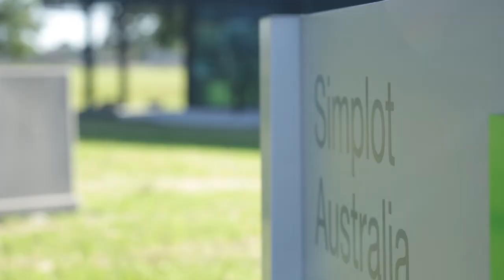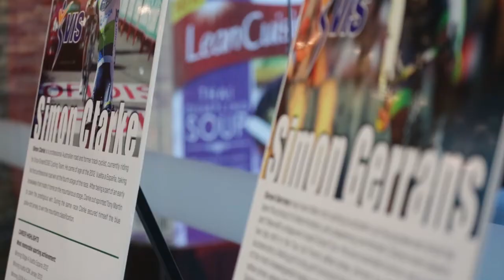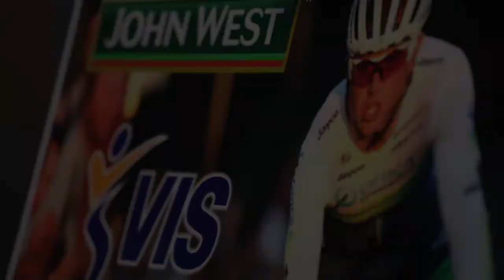VIS TV | Bunch Ride with Simon Gerrans & Simon Clarke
VIS Cycling Coach Dave Sanders and VIS associate scholarship holders Simon Gerrans and Simon Clarke conducted a bunch training ride for VIS sponsor John West. The ride was followed by a breakfast and a motivational talk from the superstar athletes!

Produced and edited by Lachlan McKinnon.